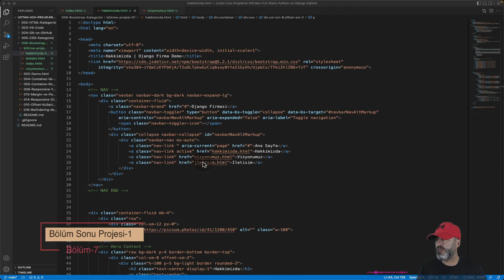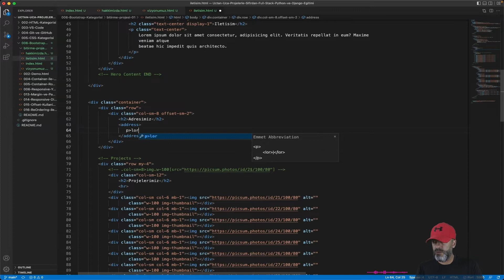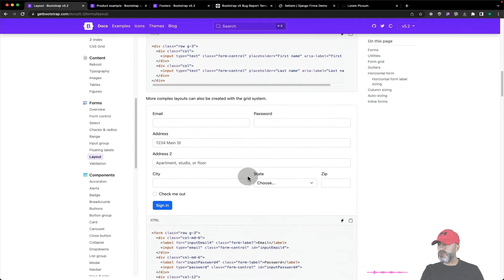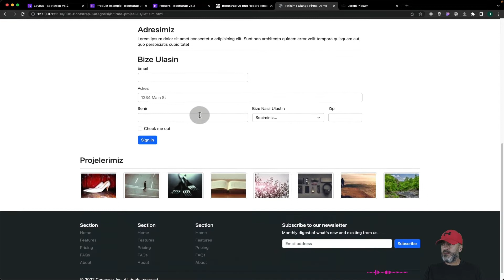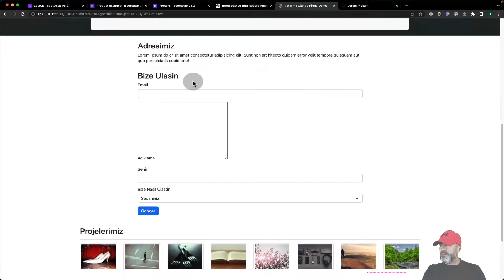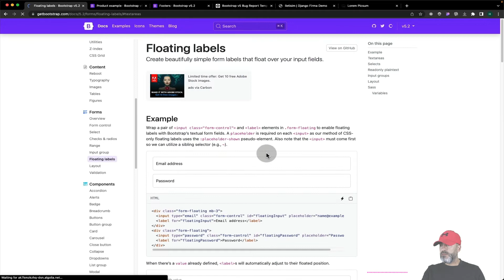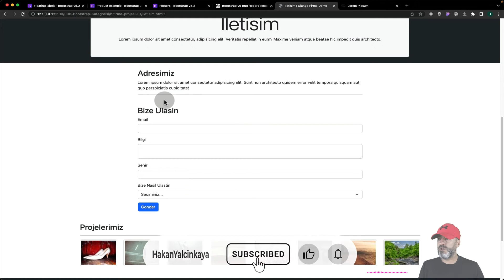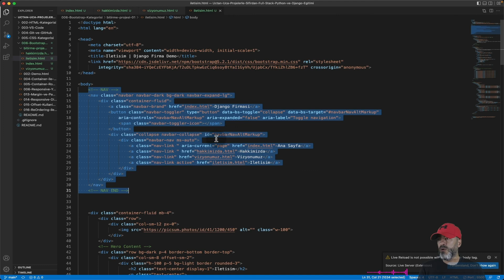024 - Bootstrap Proje1 *Bölüm7 - Yeni Başlayanlar için 30+ Ders ile Bootstrap5 Eğitimi